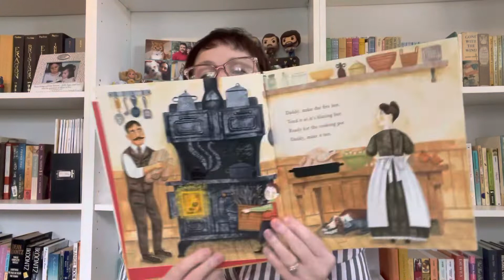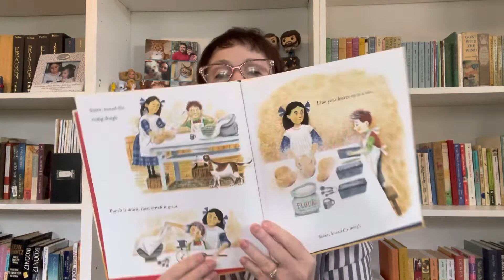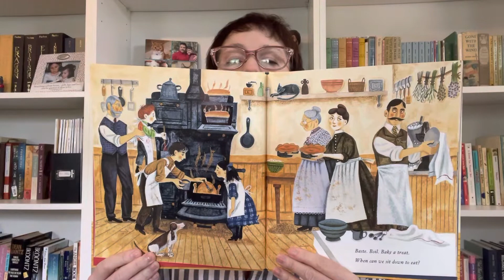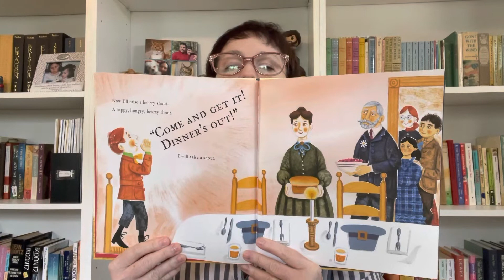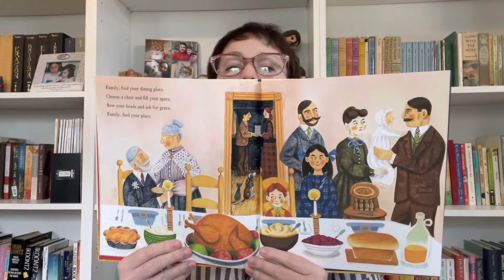“Sharing The Bread” by Pat Zietlow Miller & Jill McElmurry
Sharing The Bread - an old fashioned thanksgiving story by Pat Zietlow Miller & Jill McElmurry. A family’s thanksgiving day